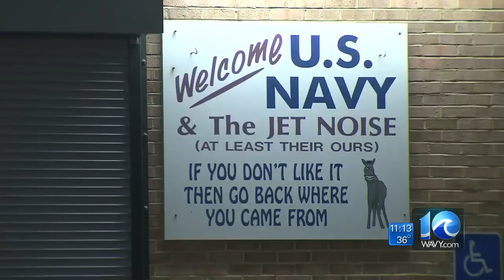Police: Man shoots, kills himself at firing range